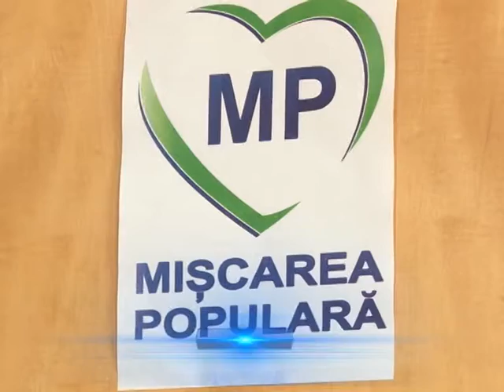MP Mehedinţi în topul naţional